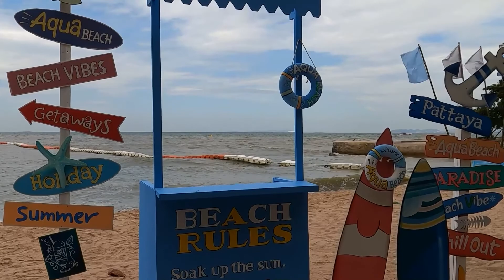Garden Sea View Resort, Pattaya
รีสอร์ทที่มีทั้งโรงแรม วิลล่า และบังกะโล ที่ตำบลนาเกลือ พัทยา